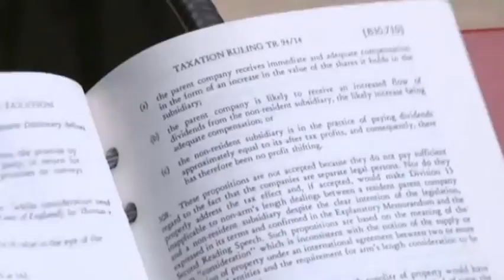Allegations that the big 4 accounting firms are costing the budget $50b in tax avoidance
11/07/2016 Tax and audit operations of the big four accounting firms need to be separated, says whistleblower George Rozvany.